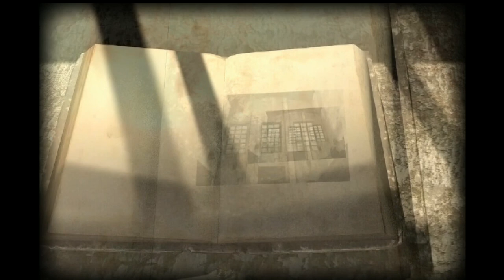RIME escape game pt-br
achei bem legal esse game.
puzzles bem criativos e elaborados. a dificuldade é mediana, mas bem divertido.
 ao encontrar um livro e abrir-lo você "jogador" fica preso no que o game chama de ( mundo do livro) você terá de resolver os puzzles  agora para  poder voltar ao mundo normal.